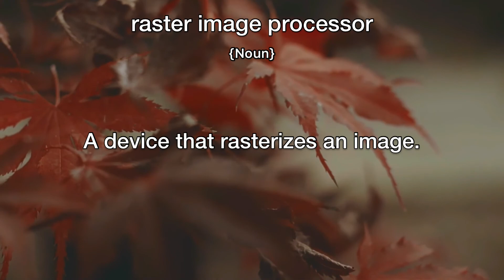Raster Image Processor Meaning | Definition of Raster Image Processor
- What is the meaning of Raster Image Processor
- What is the definition of Raster Image Processor
- How to pronounce Raster Image Processor
- How to say Raster Image Processor